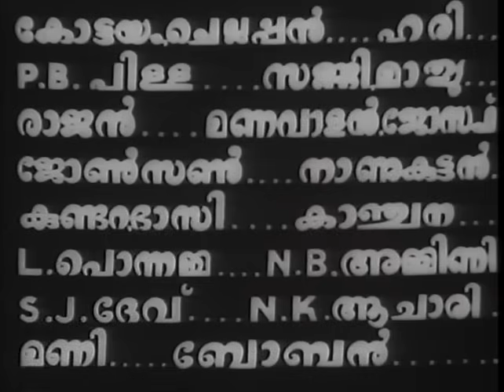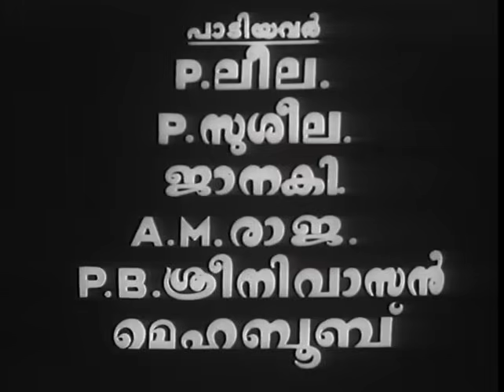Unniyarcha Malayalam Full Movie | Prem Nazir | Sathyan | Ragini | Malayalam Old Movies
Unniyarcha Malayalam Full Movie

Screenplay by P. K. Sarangapani Based on Vadakkan Pattukal

Starring Ragini , Prem Nazir , Sathyan , Thikkurissy Sukumaran Nair , Hari , Kottayam Chellappan  , Reetha , Palakunnel Sunny , S. P. Pillai

Cinematography T. N. Krishnankutty Nair

Edited by S. Williams

|| ANTI-PIRACY WARNING ||

*COPYRIGHT PROTECTED*